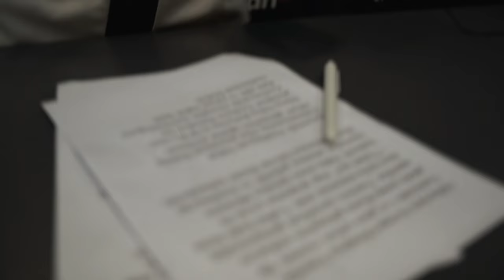Toral Bayramov: "Avropadakı enerjini Azərbaycan çempionatında ala bilmirik"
"İdman Bizimlə”nin ilk buraxılışı yayımlanıb. Verilişin qonağı “Qarabağ”ın və Azərbaycan millisinin futbolçusu Toral Bayramov olub.

Qonağımız komandasının mövsümdəki çıxışını, Premyer Liqanın bitməsinə 8 tur qalmış Azərbaycan çempionu olmasını dəyərləndirib. Transferi ilə bağlı xəbərlərə də münasibət bildirən futbolçu hazırda bu mövzu ilə maraqlanmadığını açıqlayıb.